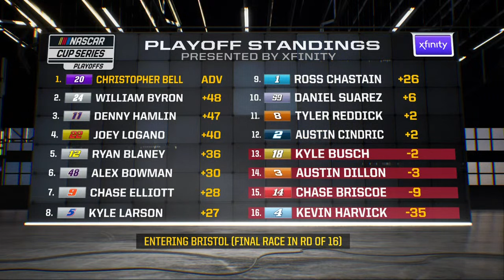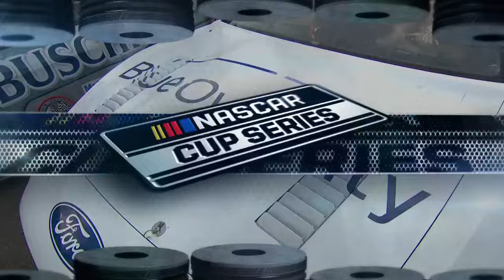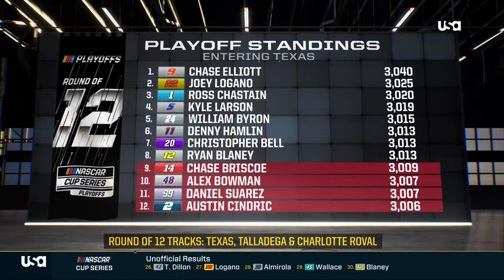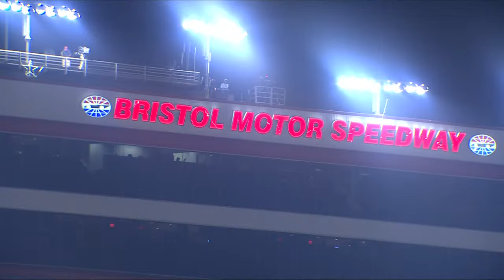Bass Pro Shops Night Race | NASCAR Cup Series Full Race Replay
Bass Pro Shops Night Race from Bristol Motor Speedway in this week's NASCAR Cup Series Full Race Replay.

Play every weekend!